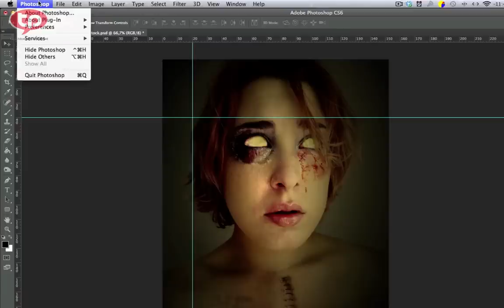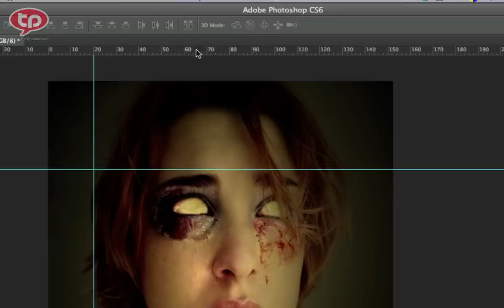Dica Ninja #23: Modificando rapidamente unidades de medidas da Ruler no Photoshop.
Seja membro deste canal e ganhe benefícios:
💰 GOSTOU DESTE VÍDEO? ME AJUDE A MANTER O CANAL, DOE QUANTO QUISER - MEU PIX: Dica Ninja #23: Modificando rapidamente unidades de medidas da Ruler no Photoshop.